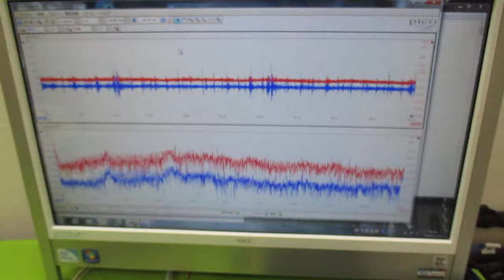メガヘルツの超音波発振制御プローブ製造技術